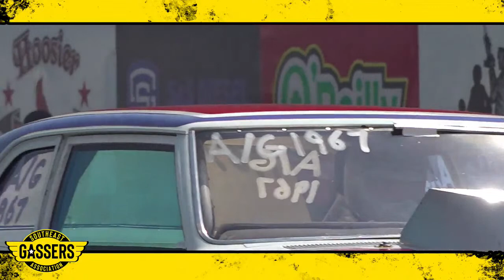Southeast Gassers - OFFICIAL LIVESTREAM from Wagler Motorsports Park in Lyons Indiana.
Filmed live from the Wagler Motorsports Park in Lyons Indiana.

The sixth event on the 2022 SEGA tour will prove that the power of the SEGA is alive and well,as the SEGA staff fans and competitors head back North to compete at the meticulously maintained and perfect racing surface in Americas heartland They are all here Super/Stock  A/Gas B/Gas C/Gas and the new H/gas classes will be wheelstanding and gear jamming their way down the track in a all heads up no break out professional Drag Race,  So if you like true Gassers join in and watch the no holes barred fight to the finals before the Champions can be crowned.

Your place for gear smashing, straight axle, heads up, Championship Gasser Racing!  We throwback to 1967 at every SEGA event!

OR at any SEGA Championship event throughout the year!  Event schedule found at southeastgassers.com as well as daily updates on Facebook and Instagram.

The Southeast Gasser Association Youtube is ran courtesy of  @Rod and Style TV